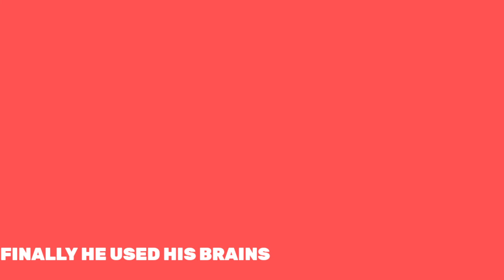Miraculous Ladybug Season 5 Trailer break down